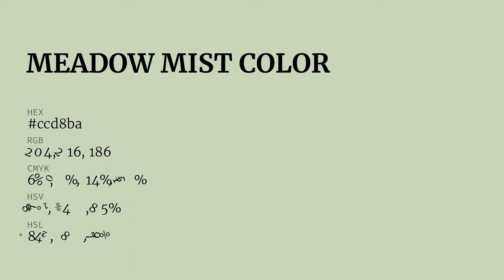Meadow Mist color ccd8ba hex color - Green color - Cool color ccd8ba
What color is Meadow Mist ? ccd8ba hex color - Green color - Cool color ccd8ba

Hex ccd8ba Color Code is also known as Meadow Mist color.

Hex ccd8ba Color code in RGB color code model is created after adding 80.00% red color, 84.71% green color and 72.94% blue color.
Hex ccd8ba Color code in CMYK color (process color) code model is generated after subtraction of 5% cyan, 0% magenta, 13% yellow and 15% black.